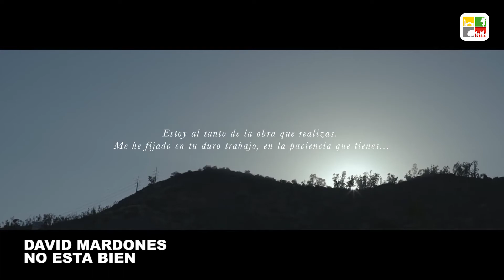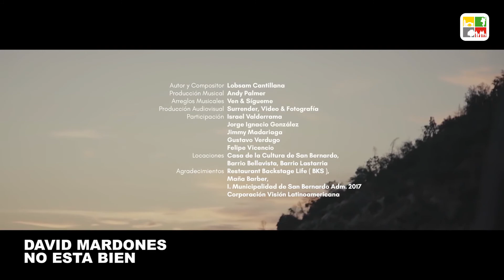Informativo Municipal - Lunes 6 de Julio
Invitado de hoy: Eduardo Marchant, funcionario departamento cultura y turismo